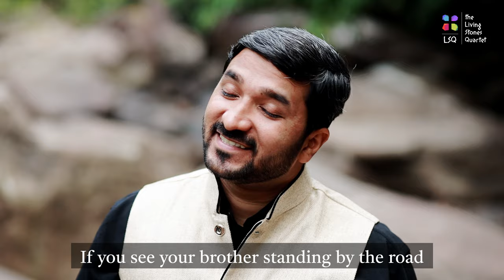TRY A LITTLE KINDNESS (COVER) | THE LIVING STONES QUARTET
Kindness is a fruit of the Holy Spirit. And we are living in times when on the one hand the needs and sufferings of people have multiplied and on the other, we have distanced ourselves and locked us down to ourselves and our needs.

Isn't it  time to show a little kindness, to TRY A LITTLE KINDNESS?

Song Writers:
Curt Sapaugh
Bobby Austin

Guitars, Piano and Drum Programming: Rohan George Umesh

Amazon Music :